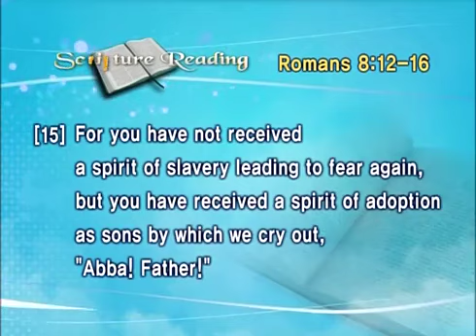Voice of the Holy spirit works in TWO ways, (Swahili Vision) Manmin church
Interpretation from Kenya (Nairobi Manmin church)